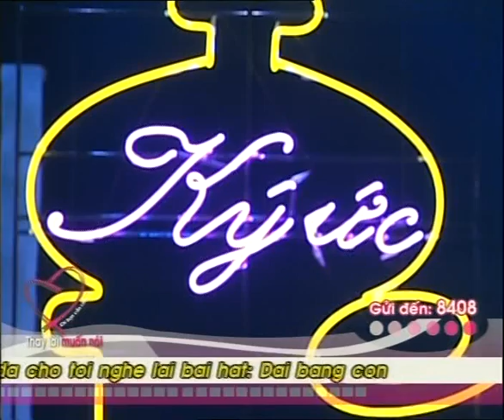Chiều đông Mátxcơ va - Nghi Văn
Chương trình Thay lời muốn nói "KÝ ỨC NGA" phát trực tiếp trên HTV9 năm 2008